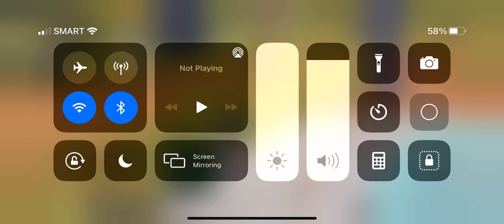HAR ALL GIRLS TOURNAMENT G2 Bracket R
Game 2
Bracket R
SLOT 19
DKA ANDARTA

Issue: Something wrong with the mic so it affected the whole video
Backup SR has been provided